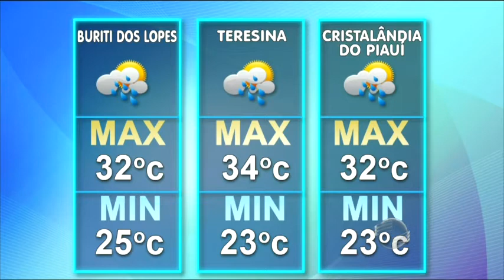Confira a previsão do tempo para esta quinta-feira no Piauí